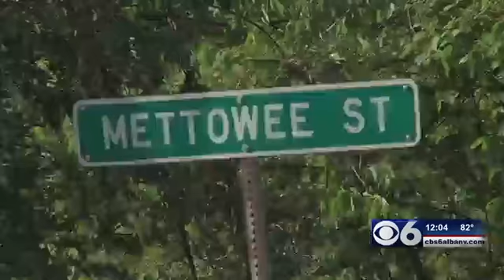One person dead after crash in Granville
GRANVILLE-- One person is dead and another hospitalized after a crash in Granville.

The Washington County Sheriff's Office says it happened around 10:30 p.m. Tuesday on State Route 22 near the intersection with Mettowee Street.

Investigators say two vehicles collided head on, causing extensive front end damage.

Both vehicles were occupied by only the drivers.

One victim was airlifted to Albany Medical Center and is believed to be in stable condition.

The other victim died while being transported.

The names of the drivers are not being released at this time.

The cause of the crash is under investigation.